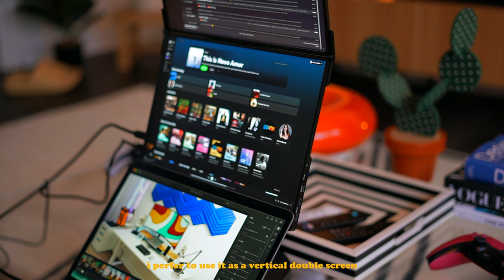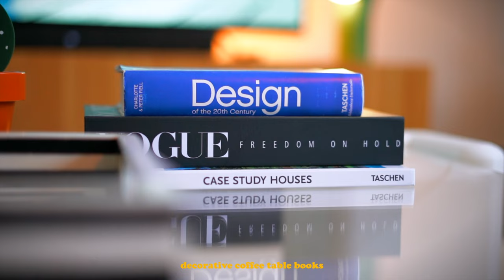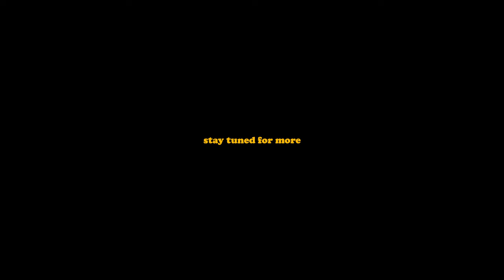The Ultimate COZY Living Room Tour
Hi everyone, welcome back to the channel.

As always, most of the items will be listed below for your to check out. If I missed something, drop me a comment and I'll do my best to update.

Thanks again for watching, hope you have a chill day!

Speaker Stands

Area Rug

Govee Lyra Floor Lamp

TV Back Light

Decor :

Balloon Dog Ornament

Flip Clock

Coaster Cactus

Catch-All Tray

Donut "Lamp"

Plants